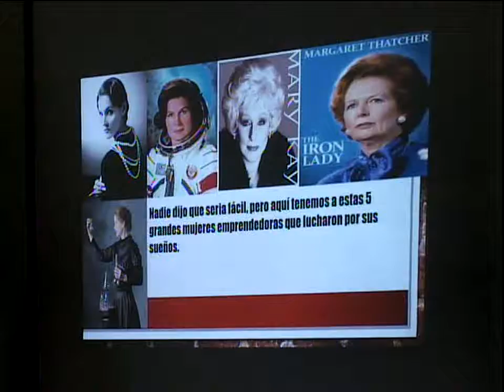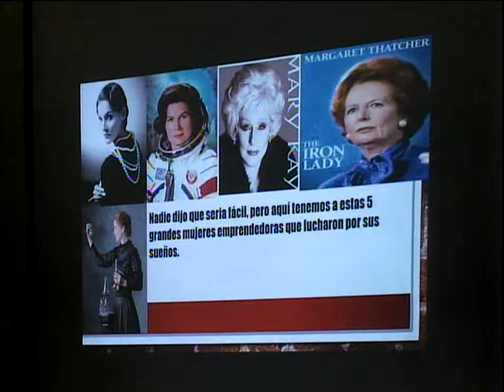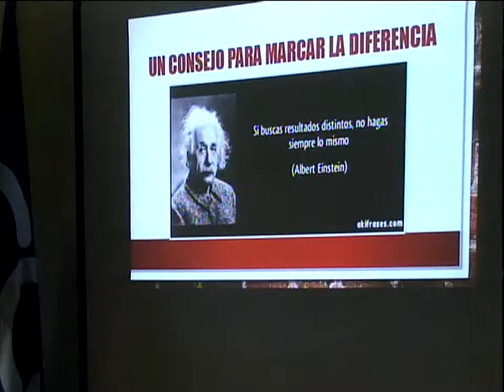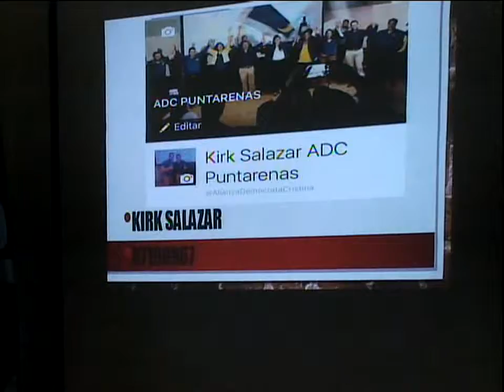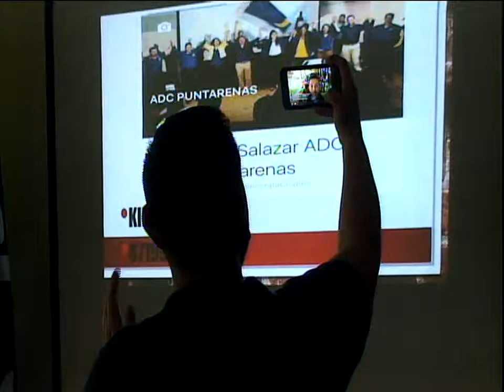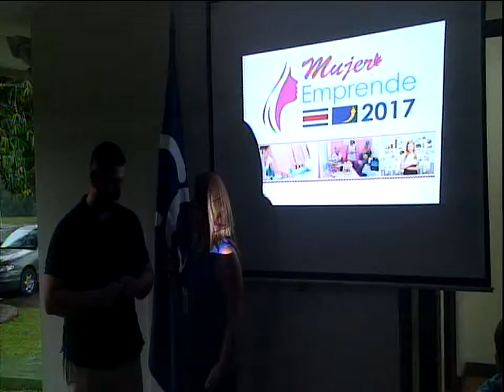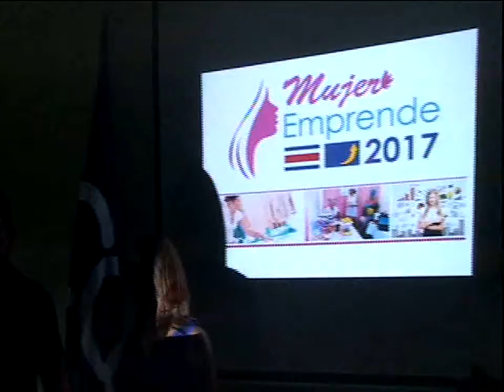Reunión de Mujeres Emprendedoras parte 2